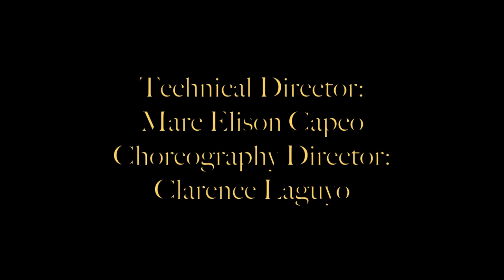3A8 TARZAN (Teaser)